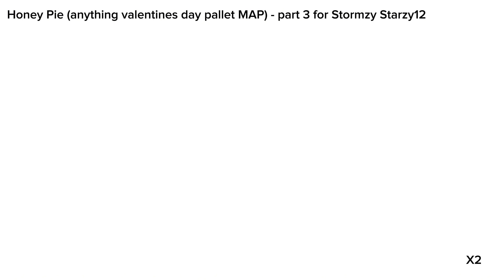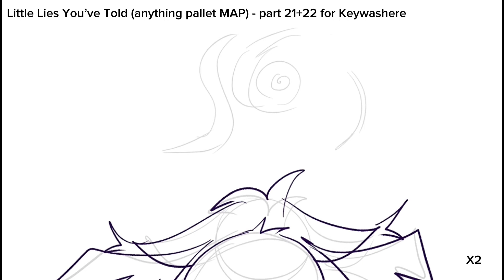Many wips for many MAPs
I did everything in here in the past 3 days I am not okay 😝